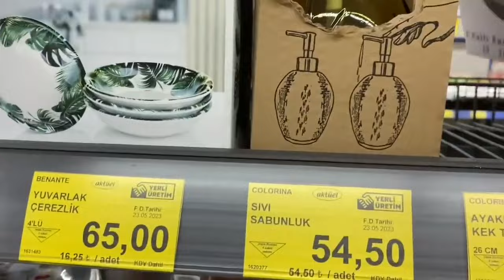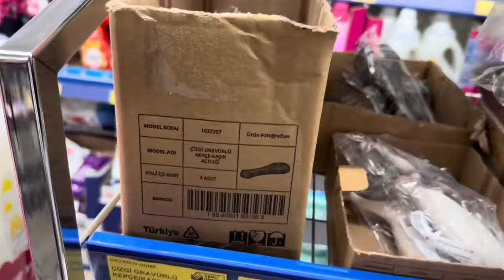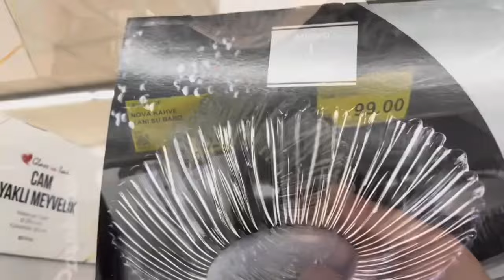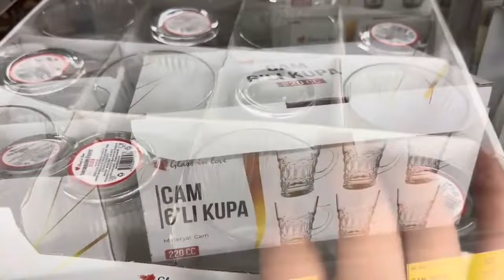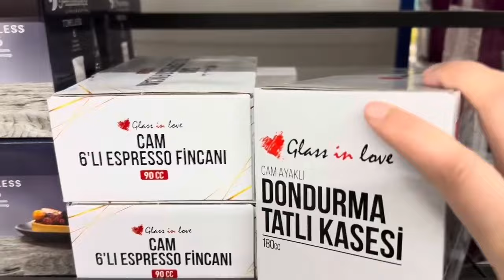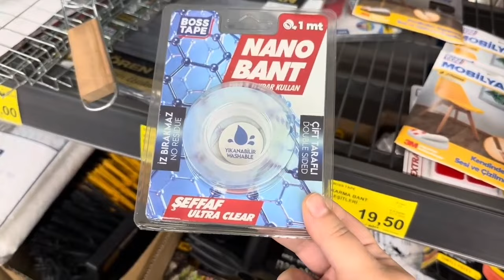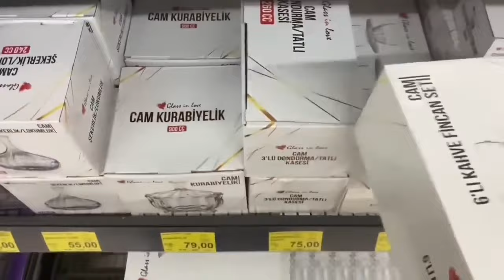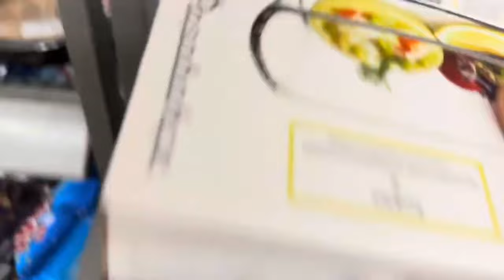BİM BU CUMA YIKILIYOR YEPYENİ DOLU DOLU ÜRÜNLER GELDİ | BİM 26 TEMMUZ 2024 | BİM BU CUMA ÇOK GÜZEL